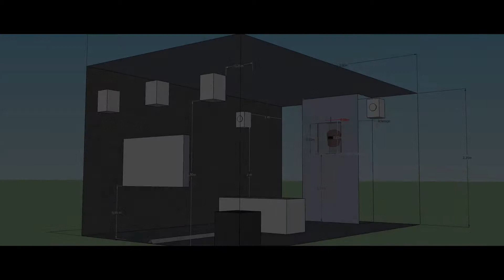Lauren MOFFATT - "Not Eye" - 2013